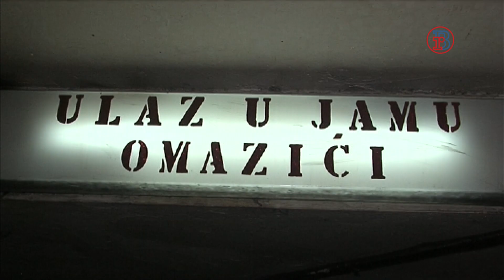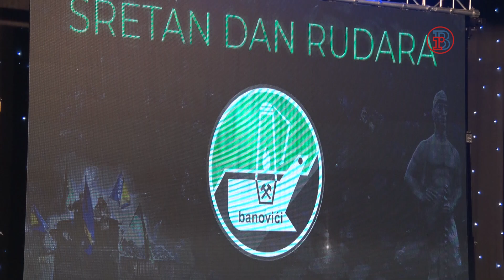Dan rudara BiH, Banovići 2021.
Povodom obilježavanja 21.decembra, Dana rudara Bosne i Hercegovine  održana je Svečana sjednica Uprave i Nadzornog odbora RMU Banovići.
Na sjednici, u organizaciji JU centar za kulturu i informisanje Banovići, predstavljeni su poslovni rezultati banovićkog rudnika, te dodijeljena priznanja zaslužnim pojedincima i kolektivima.

Snimatelj i montaža: Fikret Kerić